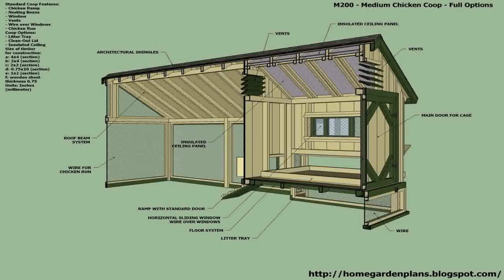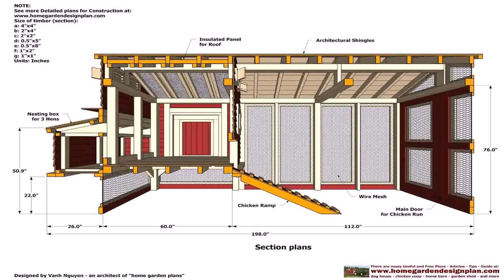House Plans In Kenya Free - Gif Maker DaddyGif.com (see description)